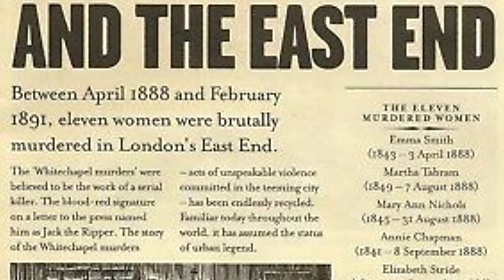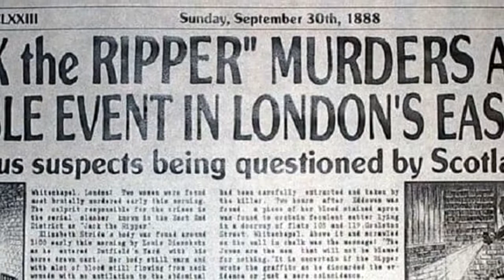Who Was Jack the Ripper? Profiling Jack the Ripper and the Whitechapel Murders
What could possibly lead a person to murder, not just one but 5 or more victims during the Autumn of 1888. Over the years there have been many suspects. In this video, we profile the notorious killer.
This series inspired the soon to be released book "Jack the Ripper: The Man Behind the Blade" by S.M. Cornthwaite. Who were the canonical five victims of the murderer known as Jack the Ripper? Mary Nichols, Annie Chapman, Elizabeth Stride, Catherine Eddowes, and Mary Jane Kelly the 5 canonical Jack the Ripper Whitechapel victims explored